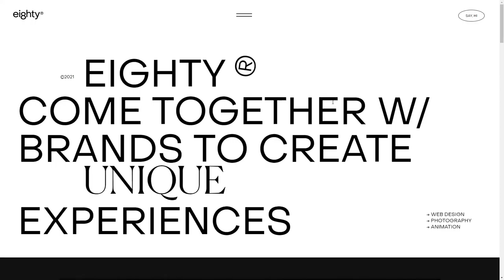eighty®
eighty® By Jordan Gilroy From the UK
Digital Design Studio